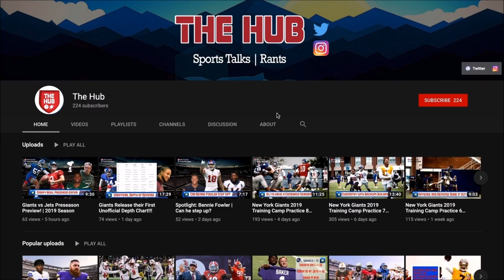New York Giants Draft: A trade with Las Vegas Raiders inbound?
New York Giants Draft: A trade with Las Vegas Raiders
A report came out today that Gruden might be in love with a QB and scouts wouldn't be surprised if he traded up to get them. A scenario I've been talking about for weeks may come true.